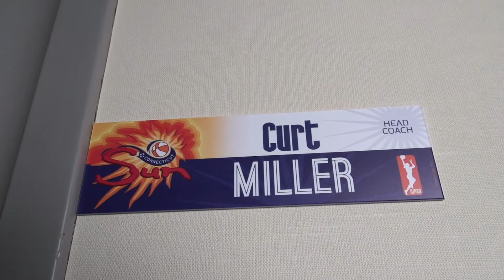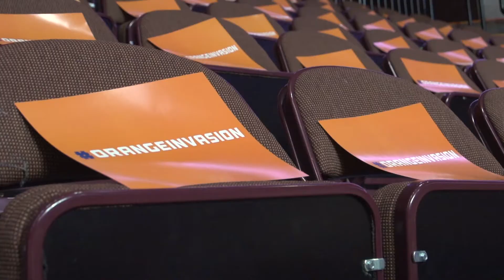Inside the Inferno - Episode IV